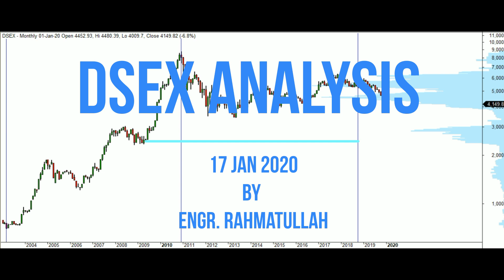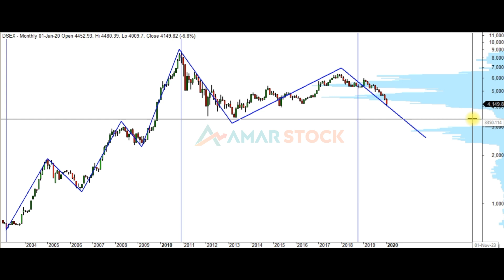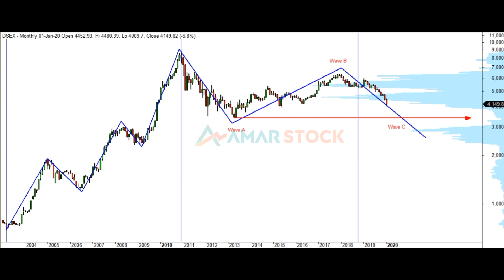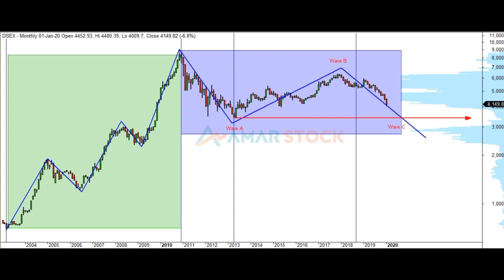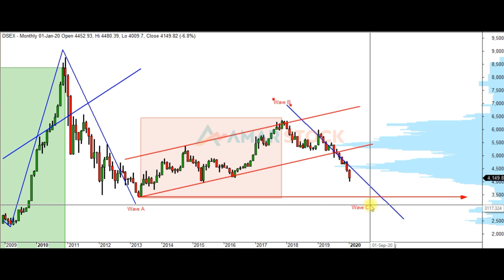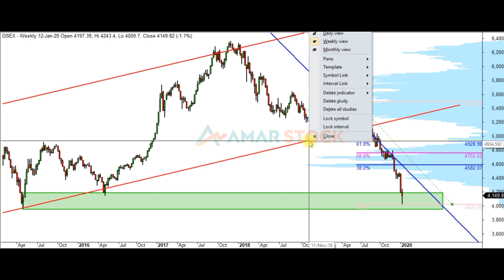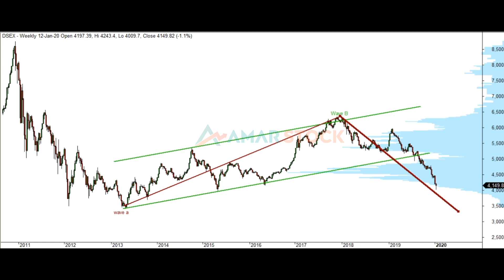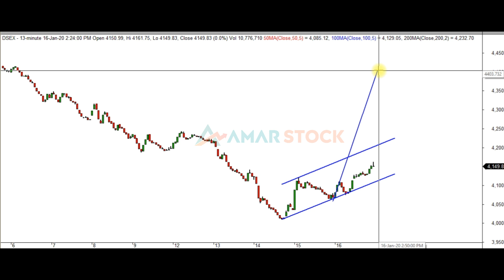DSEX Analysis 17 January 2020